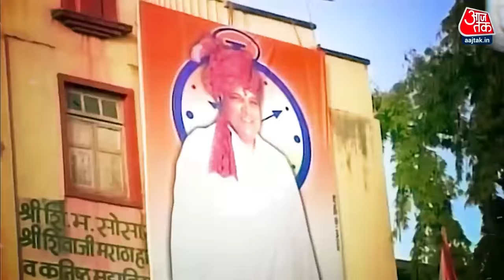Kahani 2.0: Sharad Pawar कैसे बन गए सियासत के मौसम वैज्ञानिक? | NCP | Maharashtra Politics | AajTak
शरद गोविंदराव पवार (Sharad Govindrao Pawar) एक बड़े राजनेता हैं, जिनके पास महाराष्ट्र की क्षेत्रीय राजनीति का महारत है. वह 1999 में स्थापित राष्ट्रवादी कांग्रेस पार्टी (राकांपा NCP) के संस्थापक हैं. जानिए, शरद पवार कैसे बन गए सियासत के मौसम वैज्ञानिक?

Sharad Govindrao Pawar is a big politician, who has expertise in the regional politics of Maharashtra. He is the founder of the Nationalist Congress Party (NCP) established in 1999. Know, how Sharad Pawar became the meteorologist of politics?